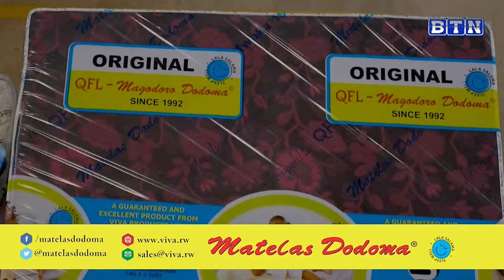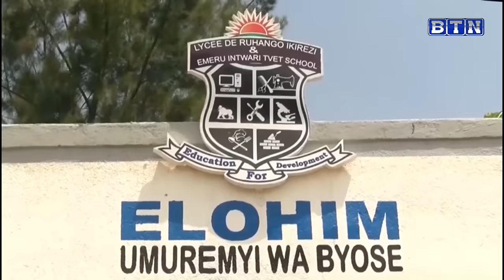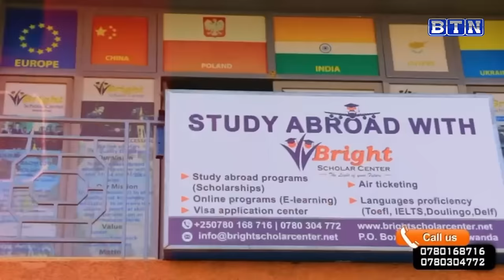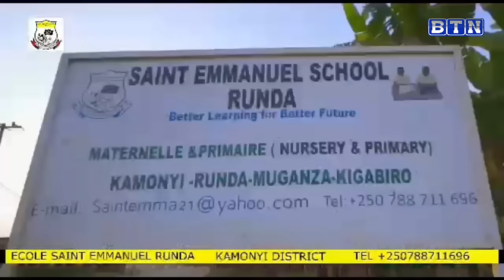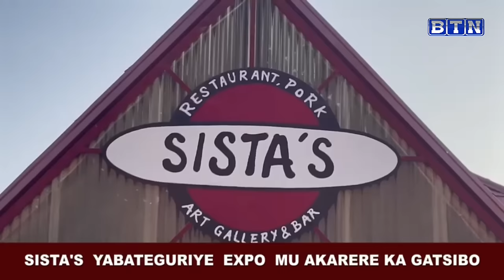Amakuru ya saa saba:20/08/2024:Nyamasheke: Impanuka y’imodoka yakomerekeyemo abarenga 20